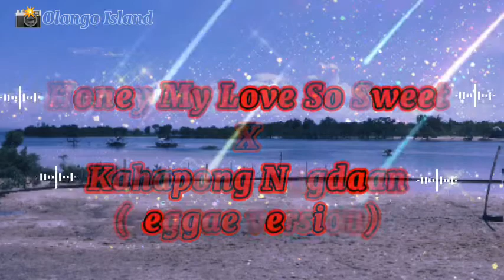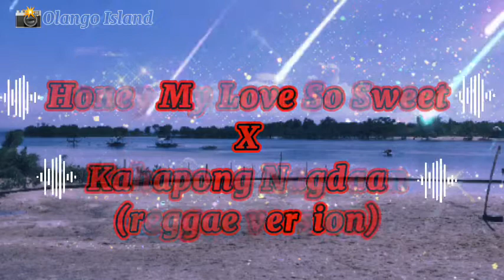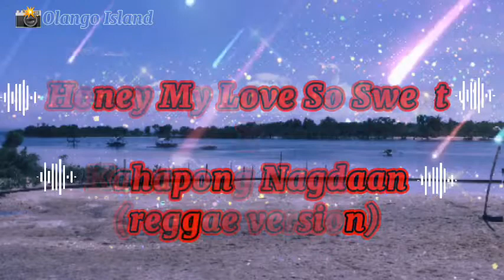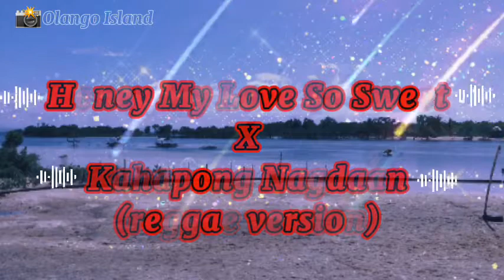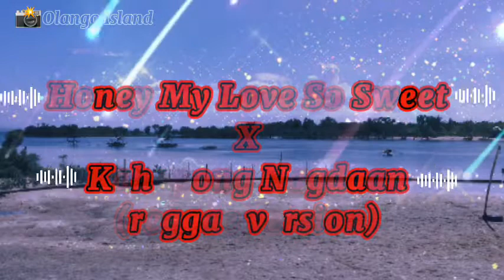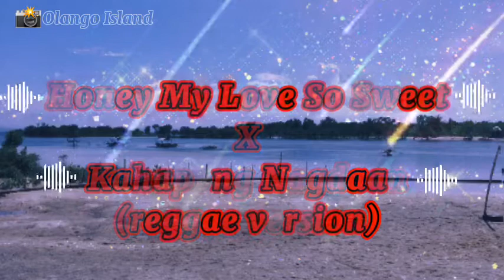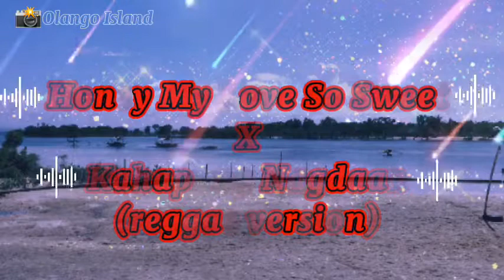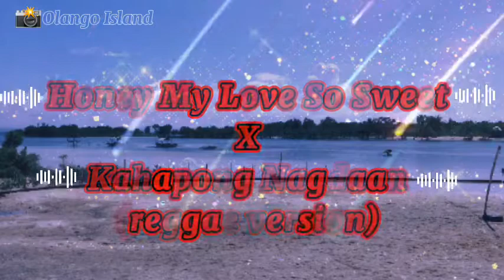Honey My Love So Sweet x Kahapong Nagdaan (reggae version) - April Boy Regino ft. Dj John Paul